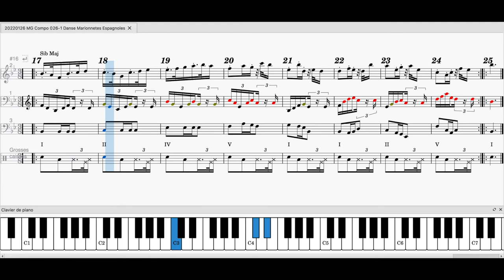20220126 MG Compo 026 1 Danse Marionnettes Espagnoles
20220126 MG Compo 026 1 Danse Marionnettes Espagnoles
MuseScore : Basse Électrique, Piano et Grosse Caisse